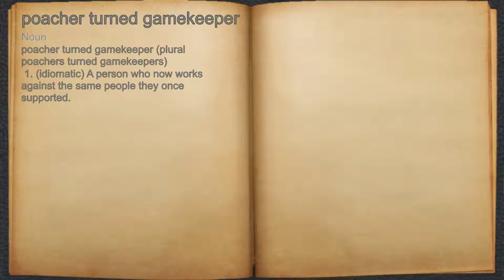What does poacher turned gamekeeper mean?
A spoken definition of poacher turned gamekeeper.

Intro Sound:
Typewriter - Tamskp